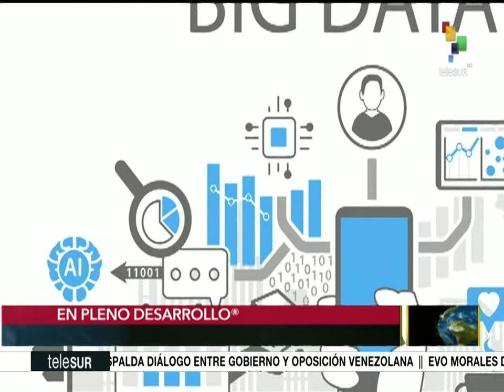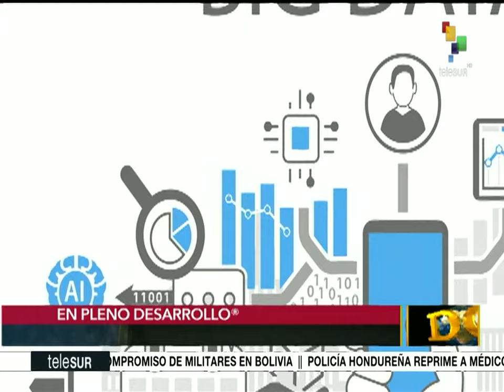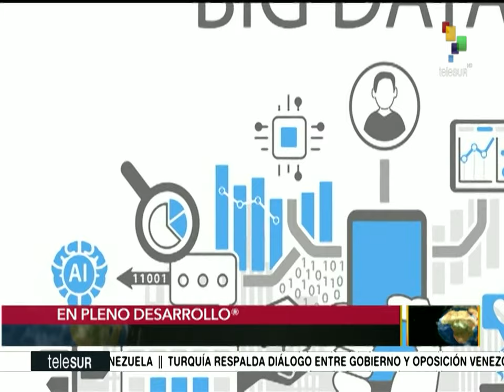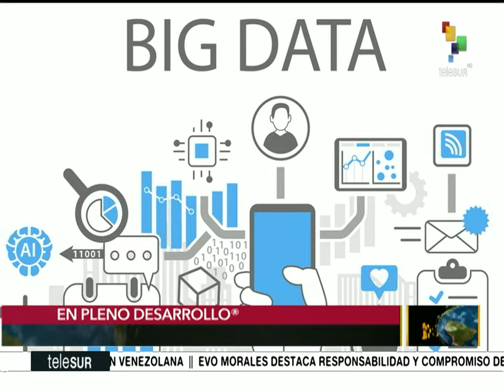Dossier 2019.05.31 HD con Walter Martinez: Tania Valentina Díaz